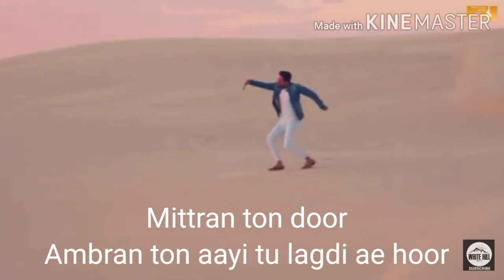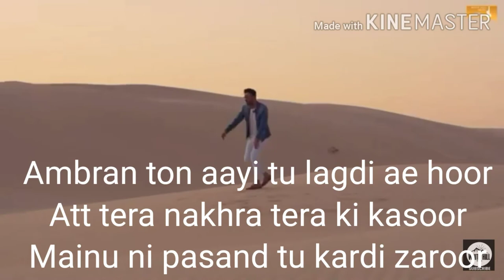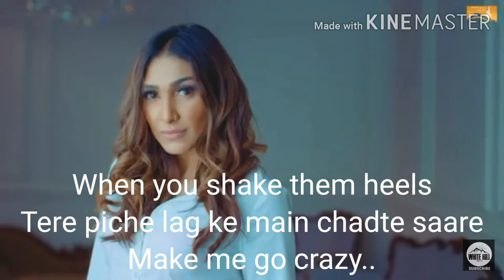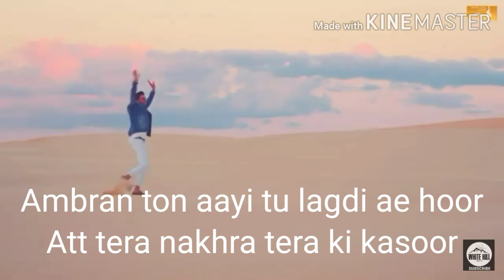Naja Naja Naja Full Song (Not Originally) ||LIRIX Sound